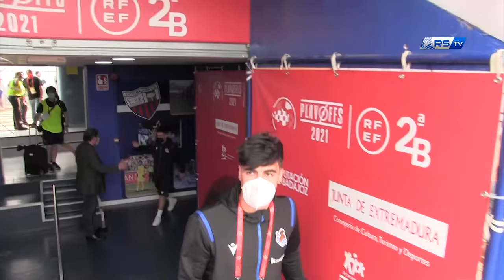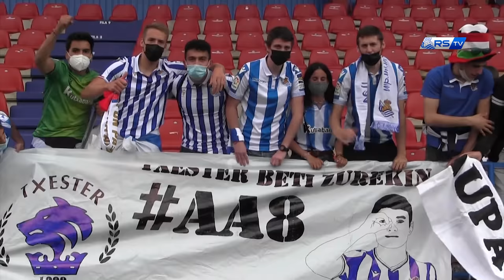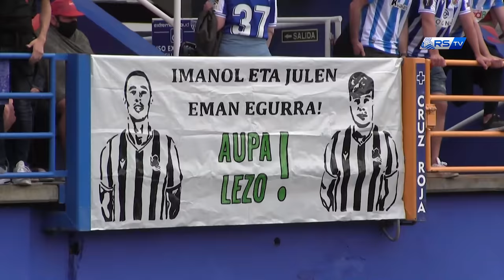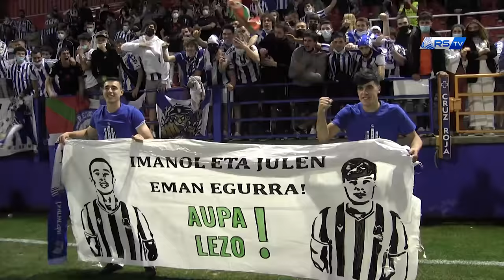INSIDE | Lo que no se vio del ascenso | Sanse 2-1 Algeciras CF | Playoffs 2ªB | Real Sociedad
Emoción, sufrimiento y explosión de alegría en la celebración. Muchos meses de trabajo que encontraron su recompensa final en forma de ascenso a LaLiga Smartbank. Así se vivió el ascenso del Sanse.